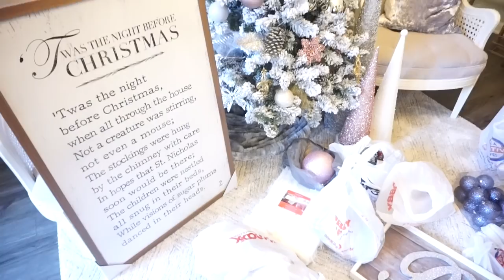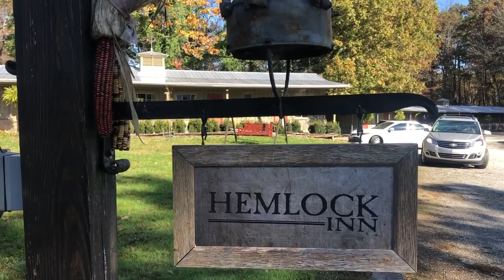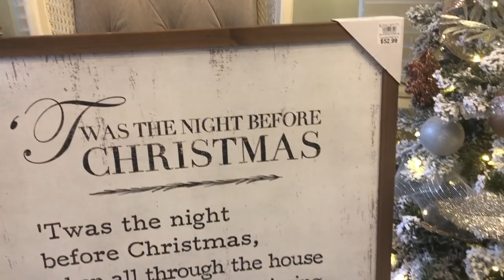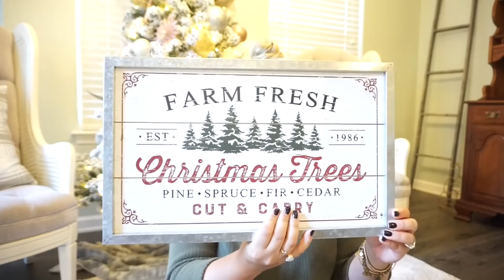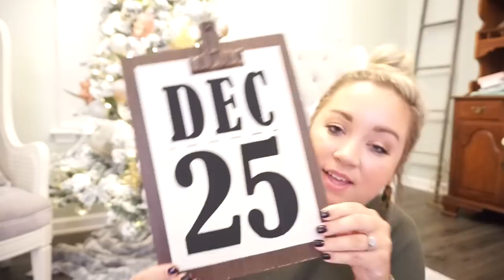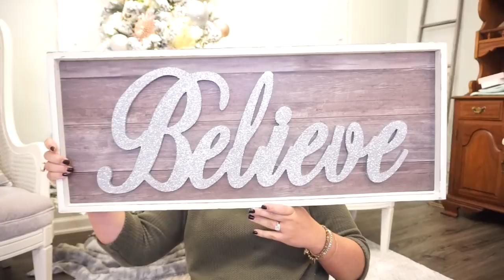ULTIMATE CHRISTMAS DECOR HAUL | 4 STORES | CHRISTMAS 2019 | JESSICA O'DONOHUE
Christmas is officially here and I am so excited to bring you my ultimate Christmas decor haul for 2019!!! I went to 4 different stores, including, Hobby Lobby, Target, Big Lots, and TJ Maxx!! I can't wait for you to see the theme of our tree as well as the rest of our house!

Merry and Bright Rug:

Hi there! If you are new around here, my name is Jessica and I am so happy you stopped by! My husband and I live in North Carolina with our fur pup, named Daisy. I love all things home décor, style, cooking, and more! I have a passion for uplifting others and I think laughter is the best cosmetic! I use way too many ! and eat way too many french fries.